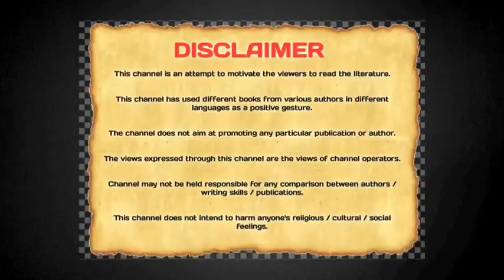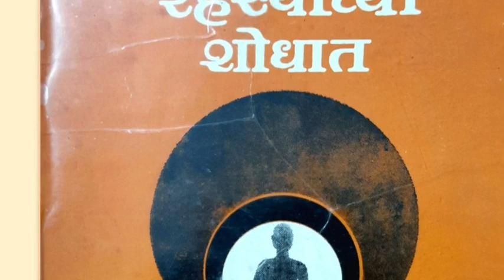भारताच्या आध्यात्मिक रहस्याच्या शोधात Bharatachya Adhyatmik Rahasyachya Shodhat by Prachi Damle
@pustakdarpan7662 prachi damle bookreview gurupurnima adhyatma प्राची दामलेपुस्तक दर्पण
Book Name -  भारताच्या आध्यात्मिक रहस्याच्या शोधात / Bharatachya Adhyatmik Rahasyachya Shodhat
Author's Name - Paul Brunton ,Translated by G.N. Purandare.
Publication - Vora and Co., Mumbai.
Edition - 2001.

पॉल ब्रन्टन या  इंग्लिश माणसाला आलेले भारतीय आध्यात्मिक गूढ जगताचे  अनुभव.
 Its a narration of the mystic, spiritual experiences of  Paul Brunton in India, an Englishman.

Channel Details :
Channel Name @ Pustak Darpan
Content Writer - Dr. Prachi Shailesh Damle
Camera - Samsung M31s
Editor - Kinemaster.
Logo - Pixellab.
Links of our next videos -

 आणि यापुढील ५० + व्हिडिओजच्या लिंक्स - वर्षपूर्ति व्हिडिओखाली बघावयास मिळतील.. 🙏